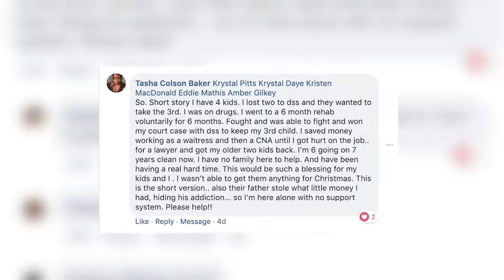Road To Legacy | Episode 74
On my birthday last Thursday, I felt like God was urging me to give away $1000. This is what happened.